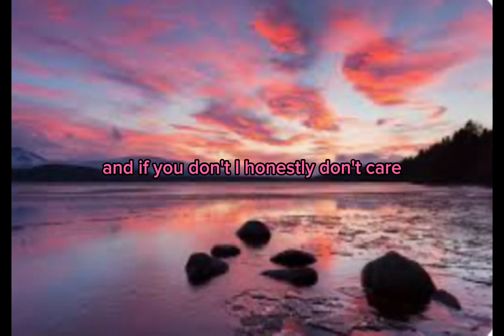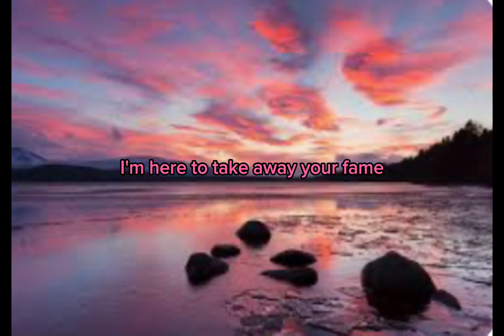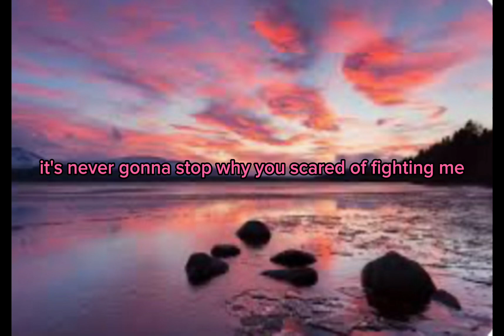Lyrics to Queen B